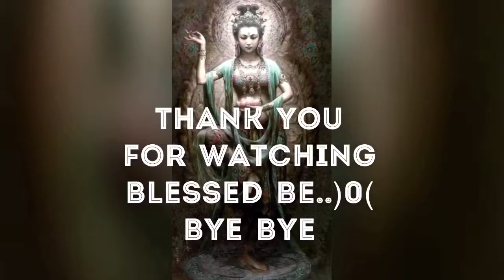Sabbat / Midsummer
This video is about the Sabbat midsummer, and from where it came from...

📽New video Wednesday and Sunday🎥

Follow Wiccan Mohan on media🗣

Google plus, Worldpress, path, blogger, vine.